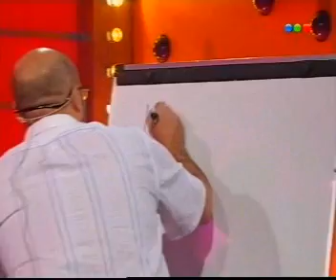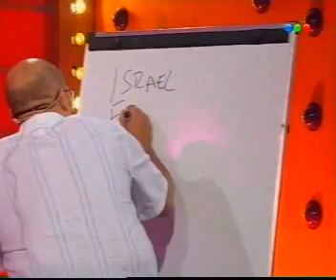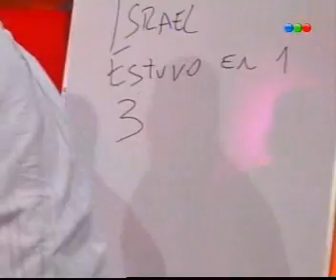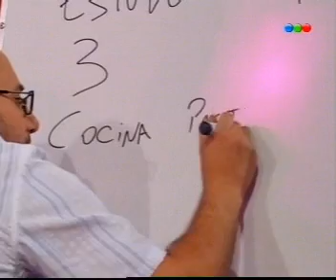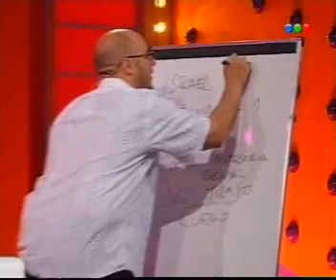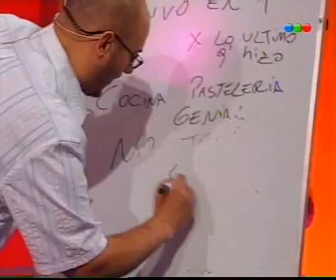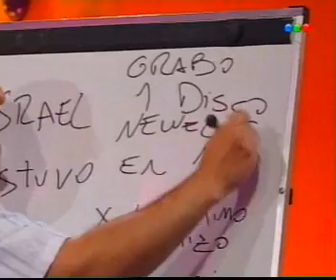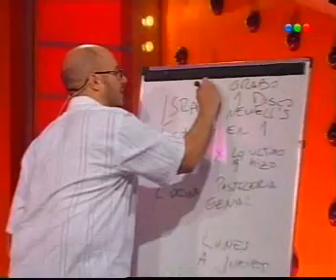Justo a tiempo 2009 | Reloj mirando | Visita Romina Yan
Cortina reloj | Copyright
OST Daredevil
Church Battle - Graeme Revell